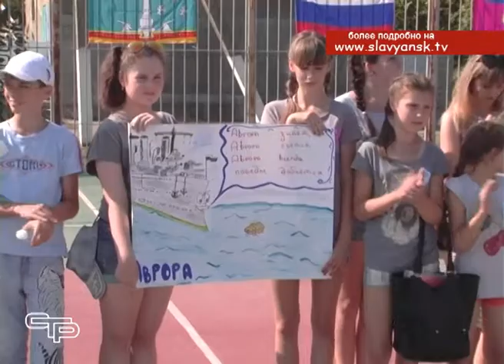Малые Малые Олимпийские игры стартовали в Славянске на Кубани